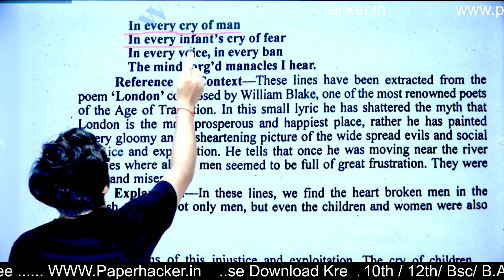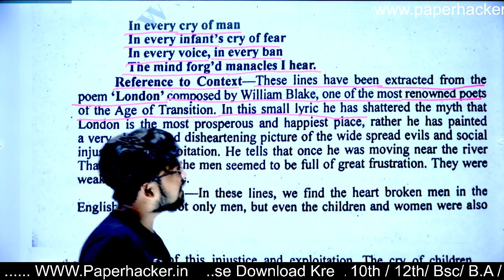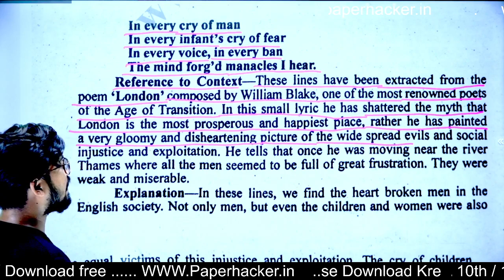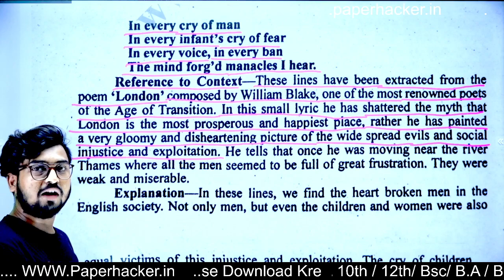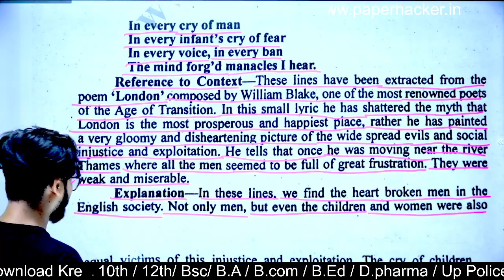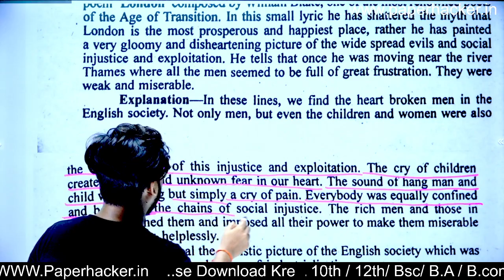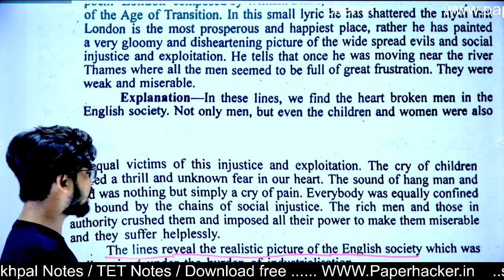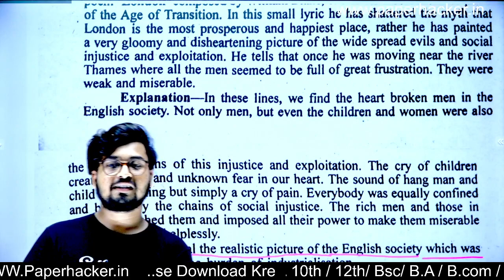BA 2nd Semester English literature 1st Paper, Chapter 6, 3d , Paper Hacker